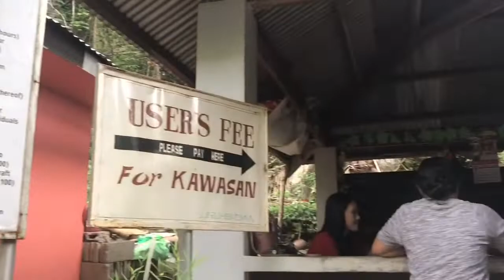Vlog#3|| Come w/ us to SIMALA & KAWASAN😋💞